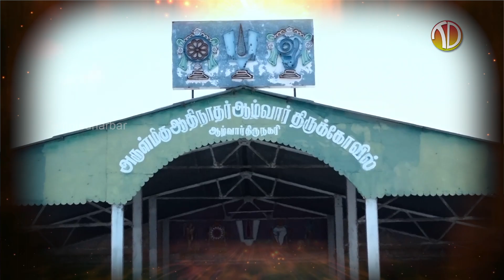ஒன்பது கருட சேவையும், ஒப்பற்ற கருடனின் சேவையும்!!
எம்பெருமான்கள் இந்த வரிசையில் எழுந்தருள்வார்கள்:

1.ஸ்ரீஆதிநாதப்பெருமாள்/பொலிந்து நின்ற பிரான்-திருக்குருகூர்(ஆழ்வார் திருநகரி)

2.ஸ்ரீவைகுண்ட நாதர்/கள்ளர்பிரான், ஸ்ரீவைகுண்டம்

3.ஸ்ரீவிஜயாசனர்/எம்மிடர் கடைவான்,நத்தம்(வரகுண மங்கை)

4.ஸ்ரீபூமிபாலகர்காய்சினவேந்தர்,திருப்புளியங்குடி

5.ஸ்ரீமாயக்கூத்தன்/வேங்கட வண்ணன்,பெருங்குளம்.

6.ஸ்ரீ ஸ்ரீனிவாசன்/தேவர்பிரான்,
இரட்டைத்திருப்பதி

7.ஸ்ரீ அரவிந்த லோச்சனர்/செந்தாமரைக் கண்ணன், இரட்டைத்திருப்பதி

8.ஸ்ரீமகரநெடுங்குழைக் காதர்/நிகரில்முகில்வண்ணன்,
தென்திருப்பேரை

9.ஸ்ரீவைத்தமாநிதிப்பெருமாள்,/
நிச்சோபவிதன்,திருக்கோளூர்.